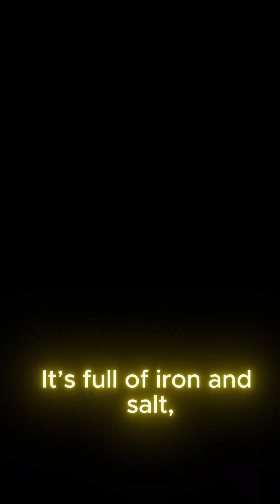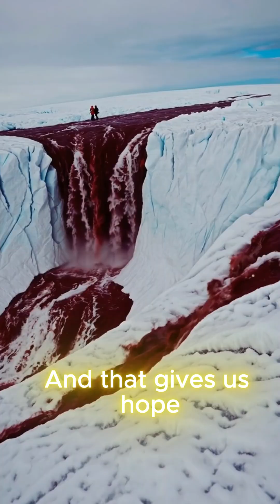The Waterfall That Bleeds in Antarctica ❄️🩸DidYouKnow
A frozen desert.
A blood-red waterfall.
And life hiding where it shouldn’t exist. 🌌❄️